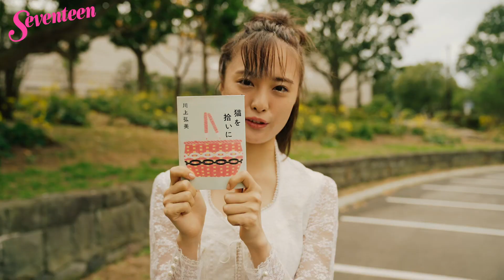大友花恋「風が強すぎて… ハチャメチャな撮影でした！」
海辺で花に囲まれた、ドレス姿のドリーミーな写真。その撮影の舞台裏は、実はこんなにたいへんなことになっていたのです！

セブンティーン 2021年2月号（12月28日発売）
▼主な書店の購入リンク

▼無料アプリ「ST channel」のインストールはこちら